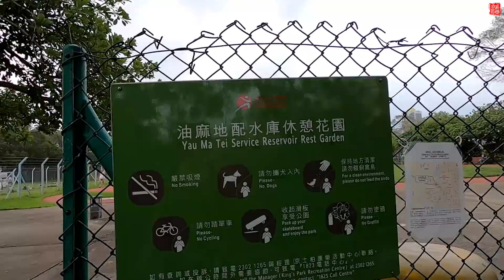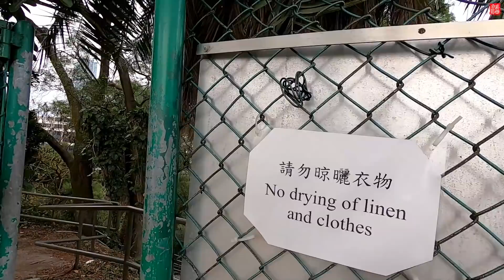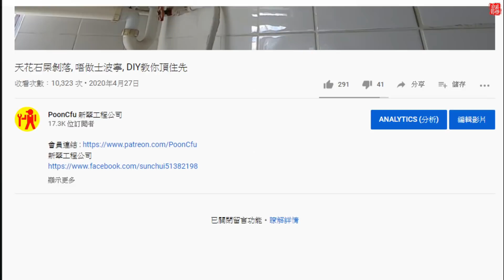油麻地的神秘通道, 99%香港人未去過 (下集)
油麻地的神秘通道, 99%香港人未去過 ( 上集 )